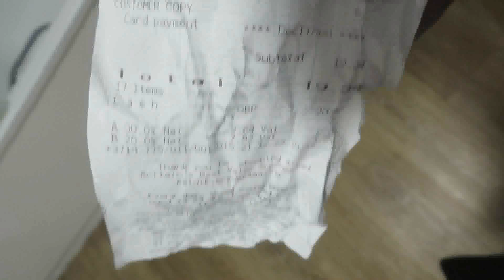STILL SUNNY EVEN ON 21ST DEC 2023 AND SNEEZING AT ME GOING SHOP